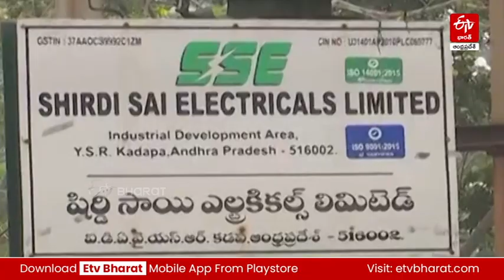'షిర్డీసాయి ఎలక్ట్రికల్స్‌ కంపెనీ'పై రెండో రోజూ కొనసాగిన ఐటీ దాడులు- || IT SEARCHES CONTINUED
#'షిర్డీసాయి ఎలక్ట్రికల్స్‌ కంపెనీ'పై రెండో రోజూ కొనసాగిన ఐటీ దాడులు- పలు రికార్డులు స్వాధీనం! || IT SEARCHES CONTINUED AT SHIRDISAI ELECTRICALS COMPANY IT RAIDS CONTINUED